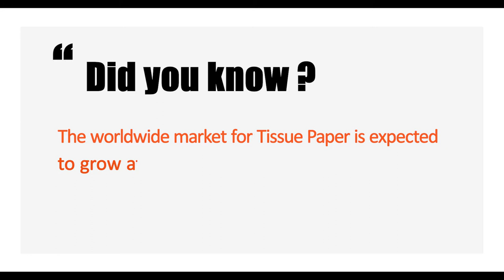4 Line N Fold Hand Towel Paper Folding Machine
1)Toilet Paper Machine (1.2m--2.8m width of parent roll, Customize Service)
2) Roll Kitchen Paper Towel Machine (1.2m--2.8m width of parent roll, Customize Service)
3) Facial Tissue Machine (2-14 output lanes)
4)Napkin Paper machine(L-fold, 1/4-fold, 1/6-fold, 1/8-fold and other multi-fold type)
5) Hand Towel Paper Machine(C-fold, V-fold and N/Z fold type)
6) Pocket Tissue Machine(mini and standard size)
7) All kinds of Tissue Paper Cutting and Packing Machine
8) Another Household Paper Equipments and Production Line.
Contact person: Zoey Wu
Jori Group Co.,Ltd
ADD: Quanzhou City,Fujian Province,China
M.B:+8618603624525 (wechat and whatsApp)